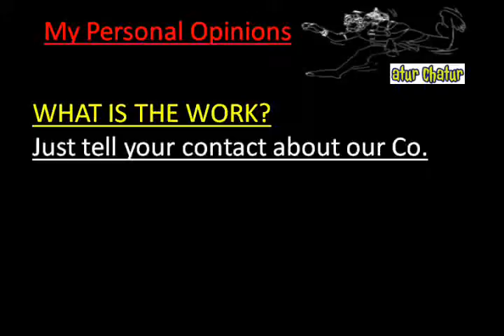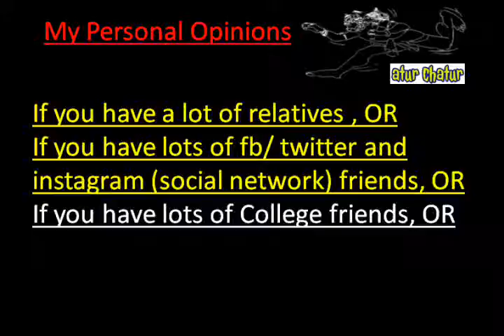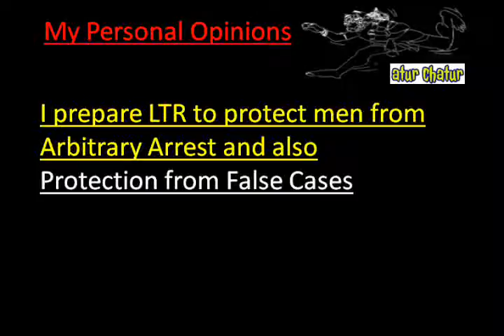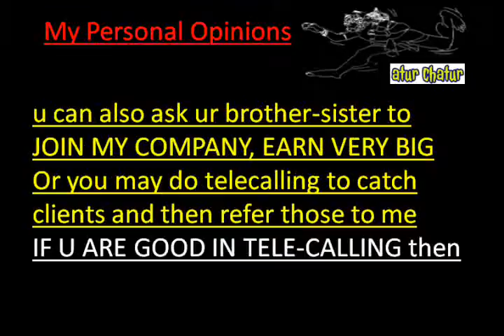मेरी कंपनी में काम करो और घर बैठे 10,000 महीना कमाओ INA Colony delhi Work from Home Job